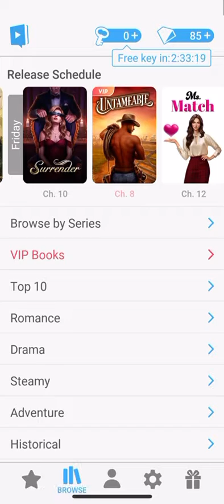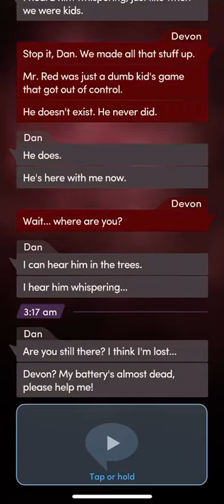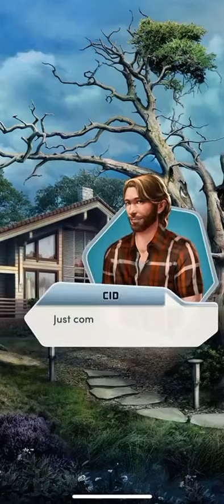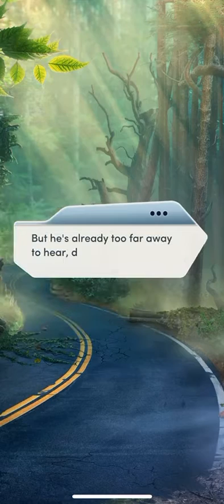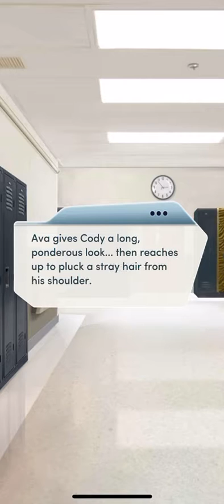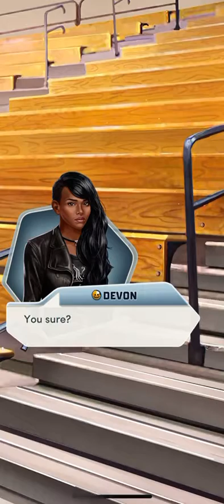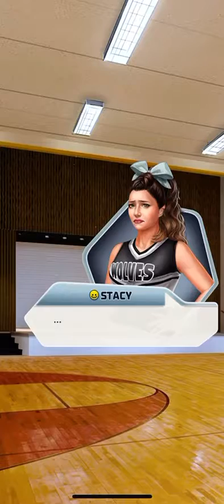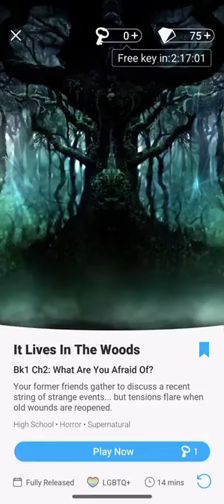Choices: It Lives in the Woods (Part 1)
Devon reunites with her childhood friends to defeat the monster from an old game of theirs.